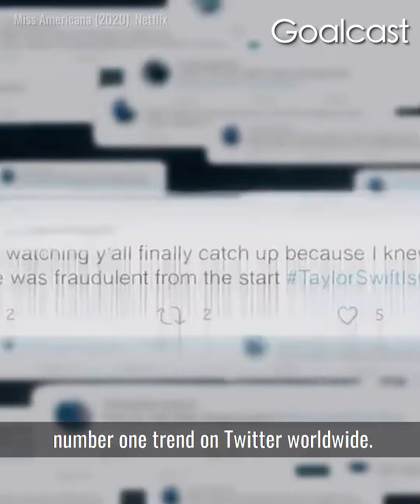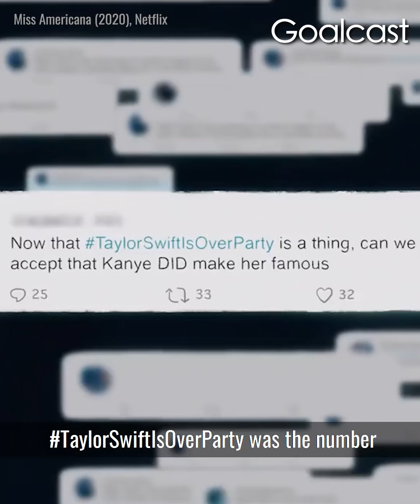Taylor Swift craved Kanye’s respect | Life Stories by Goalcast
Nobody in the music industry is immune to a scandal, and it seems like Taylor Swift has been dealt her fair share. After the world turned against her overnight, Taylor went into hiding, hoping for the drama to end. But it only got worse when she found herself desperately wanting Kanye's respect. How did she make her come back? And who helped her rebuild her confidence?

CODE: XIFYZBZZM1XIJTAT